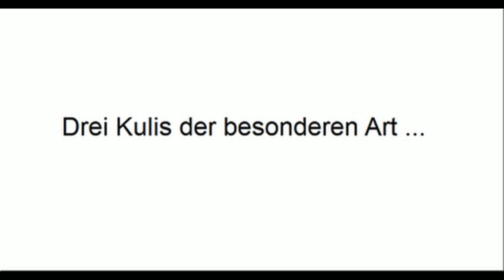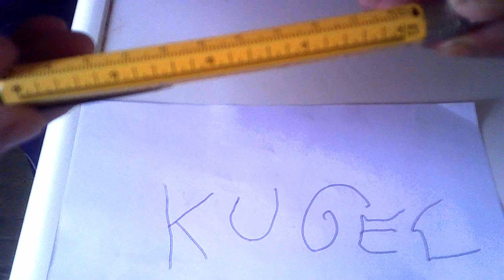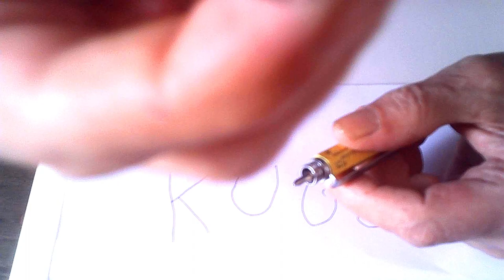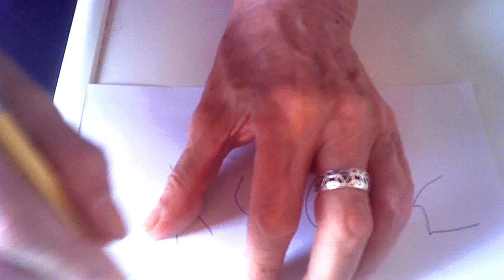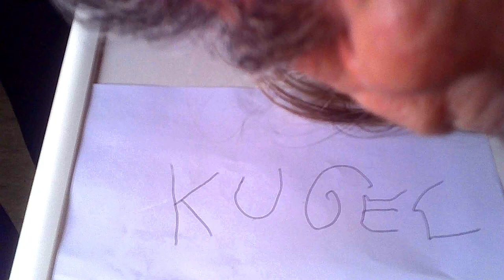Drei Kulis der besonderen Art :-)